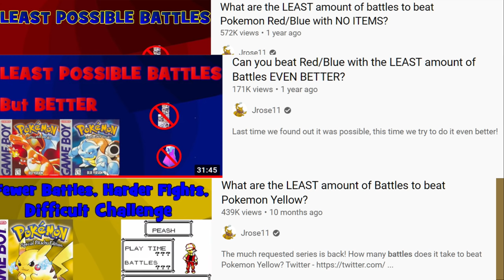What are the LEAST amount of battles to beat Pokemon Gold/Silver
It's a whole new world, and we still want to battle as little as possible.